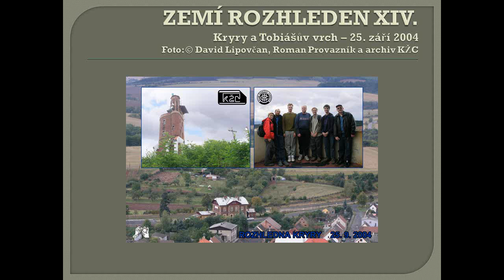ZEMÍ ROZHLEDEN XIV.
Kryry a Tobiášův vrch - 25. září 2004

Předpověď nevěstila nic dobrého, ranní pohled na oblohu také ne, ale několik telefonicky potvrzených účastí a výhodné použití SONE+ u příležitosti dne železnice dávalo naději. Nakonec jsme se postupně sešli až v přeplněném vlaku z Rakovníka do Blatna ve slušném počtu 7, kde členové KŽC tvořili opět menšinu. Ostatní si pochvalovali naše internetové stránky, kde se o akci dozvěděli, a které mají mezi oblíbenými. V Kryrech jsme hned po výstupu zmokli, asi nás Sv.Petr varoval, že to nebude jednoduché. Průchod nevzhlednou obcí pamatující lepší časy jsme urychlili a po kratším výstupu nás uvítala Schillerova rozhledna (Na výhledech), kde nás čekal objednaný zástupce obce. Proběhlo obvyklé razítkování, pohledování, turistickoznámkování&#8230;. a pak hurá na ochoz. Je odtud nádherný výhled na Doupovské hory a okraj Českého středohoří. Dále jsme pokračovali mírným stoupáním k předělu Ústeckého a Sředočeského kraje, kde nás dostihla opět přeháňka, ale restaurace byla na dohled a během oběda se začalo i rozjasňovat. Tobiášův vrch byl už na dohled, tak jsme pohrdli značkou vedoucí podle skládky a řídkým lesem a polem jsme došli k naší druhé rozhledně. Tentokrát to byla moderní konstrukce, citlivě zasazena na severní úpatí Tobiášova vrchu. I přes jeho malou výšku nám poskytla nad očekávání perfektní výhled až ke Krušným horám, jen na jih není vidět neb samotný vrchol kopce rozhledna nepřevyšuje. Dále už jen cesta do Petrohradu okolo jeho mohutného a udržovaného (léčebna) zámku na nádraží. Akci jsme ukončili v Rakovníku odkud jsme se vydali různými tratěmi do svých domovů.